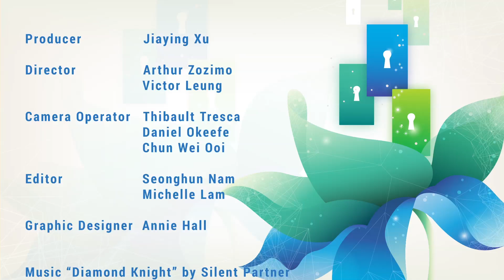SIGGRAPH Asia 2016 – Recap of Day 3: 7 December 2016 - Venturing into Virtual Reality in Macao!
Check out the video highlights of the Day 3 happenings at SIGGRAPH Asia 2016 in Macao!

Conference: 5 – 8 December 2016
Exhibition: 6 – 8 December 2016
Venue: The Venetian Macao, Macao